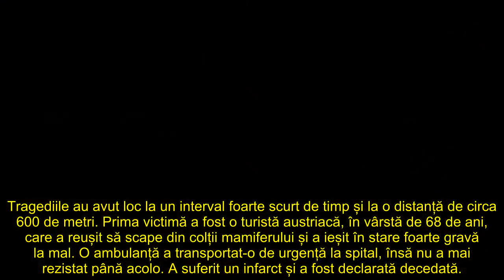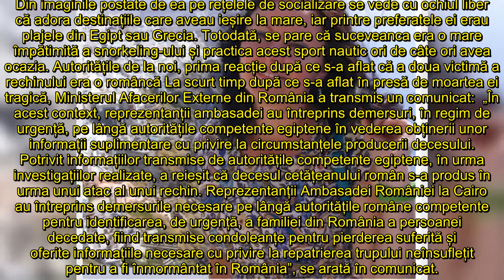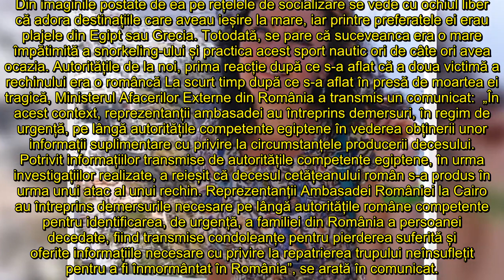Ea este românca sfâșiată de rechin în timpul vacanței din Egipt! Roxana Donisan era o mare împătimit